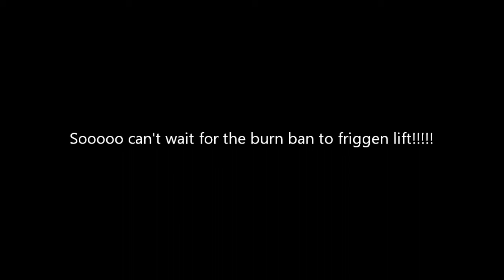Whatchagot Landscaping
All money spent on this was just the fuel used to collect this stuff. Thanks keven92xj for the extra rocks.